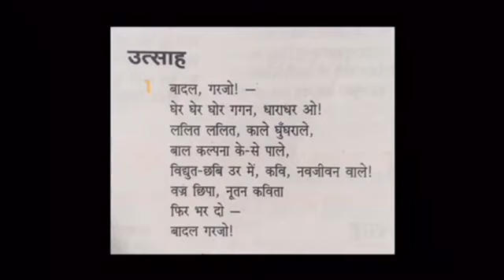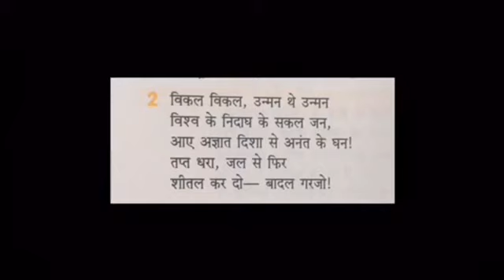Class x Hindi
“उत्साह”-सूर्यकांत त्रिपाठी ‘निराला’